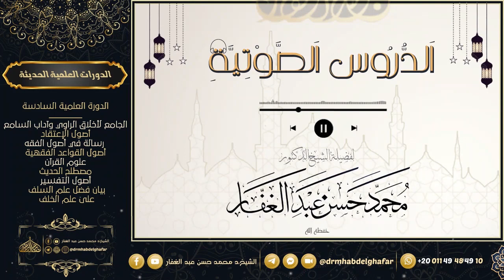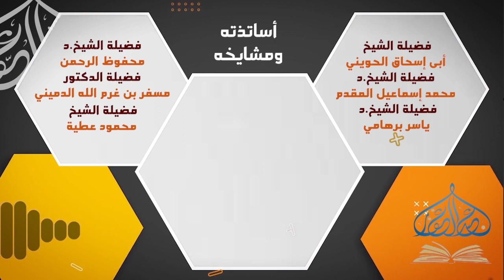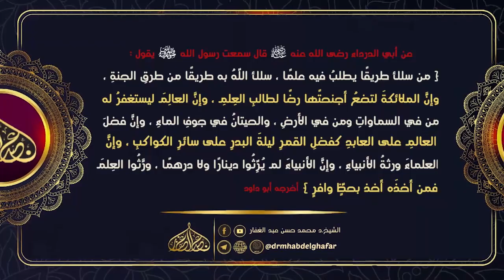شعب الإيمان 23 2 2023